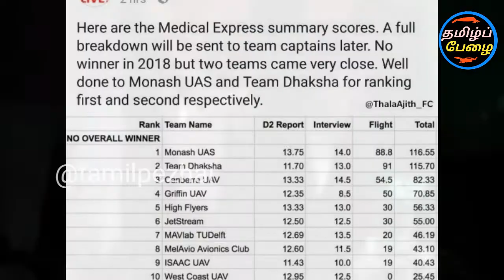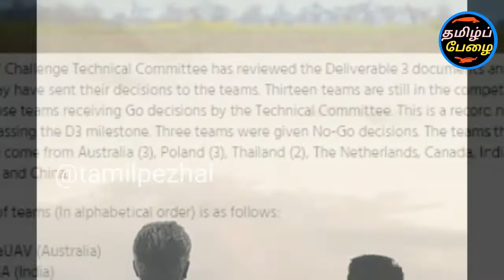தமிழ்நாடு காவல் துறையையே மிரள வைத்த தல அஜித்தின் தாறுமாறு சாதனை